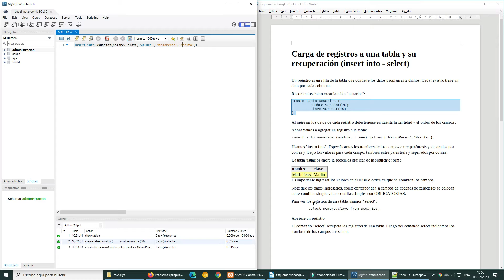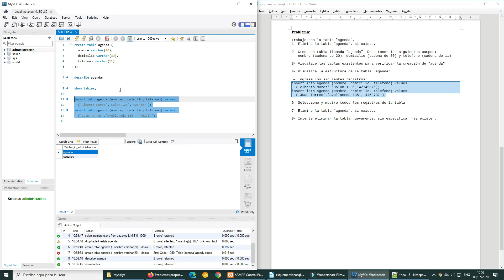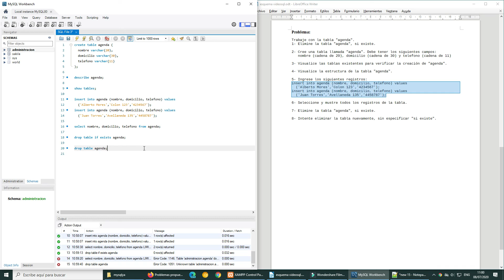Curso de MySQL: Carga de registros a una tabla y su recuperación (insert into - select)